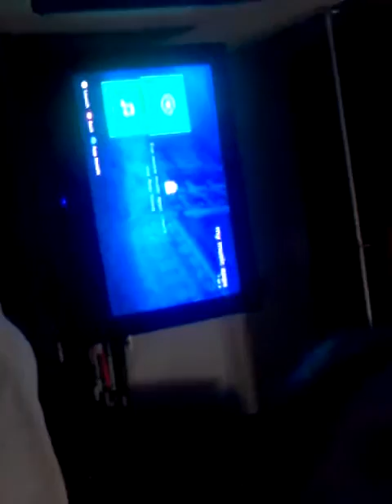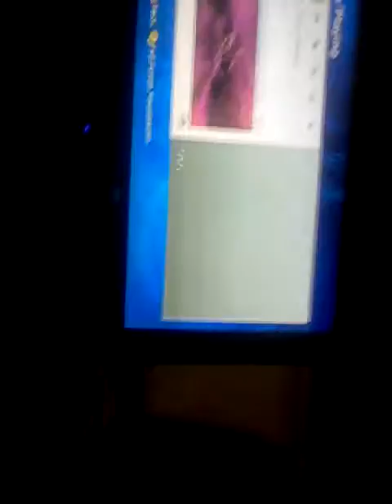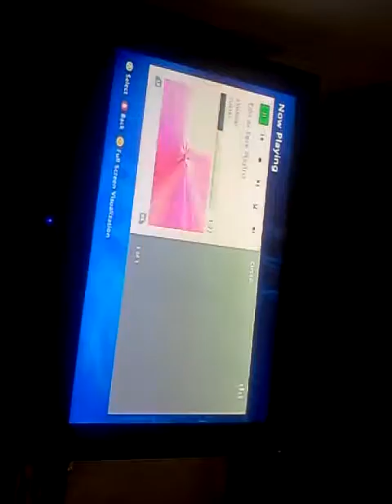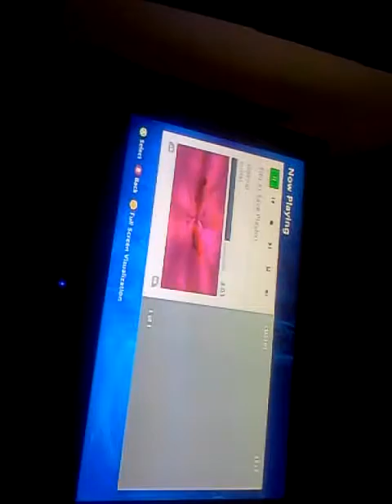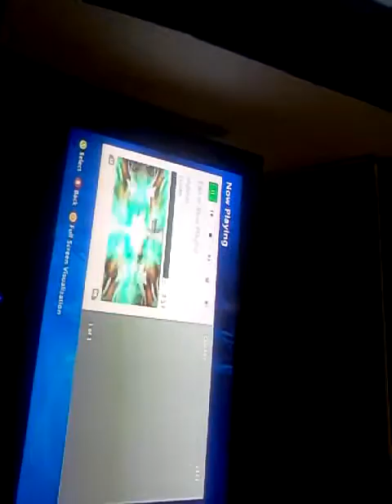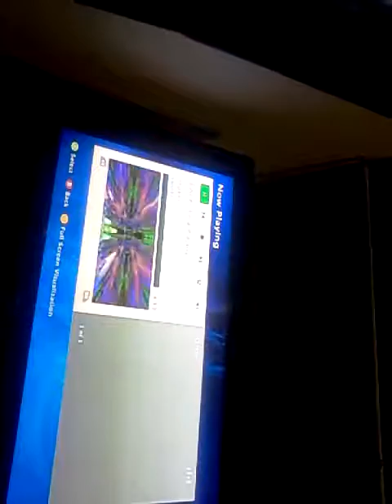Slipknot Custer of xbox 360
Slipknot